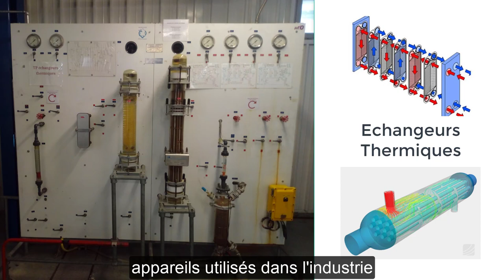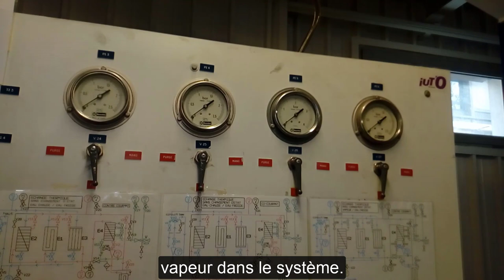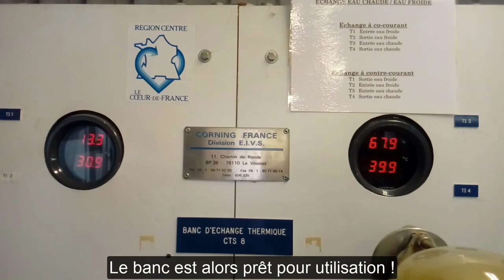TP études des échangeurs thermiques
Voici un tutoriel de démarrage du banc d’études des échangeurs thermiques. Cette installation est dans le hall des opération unitaire du département chimie de l'IUT d’Orléans.
Bon visionnage